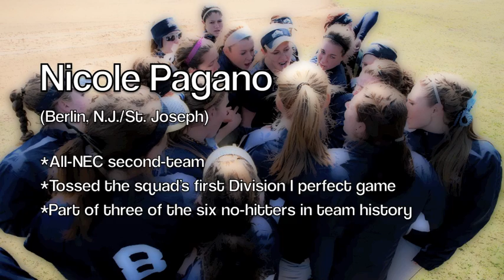Softball Highlights - Christiansen & Pagano